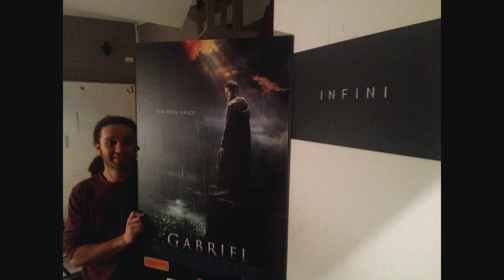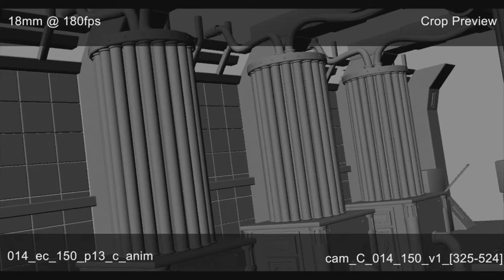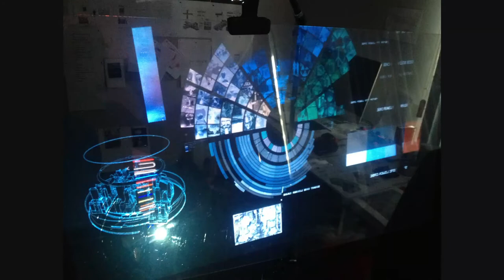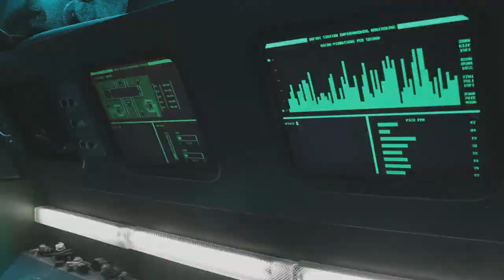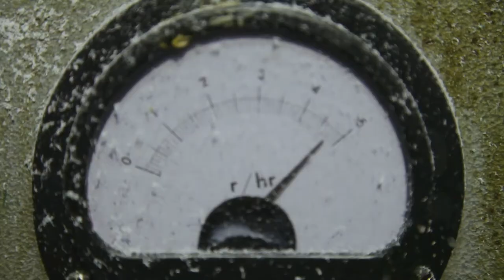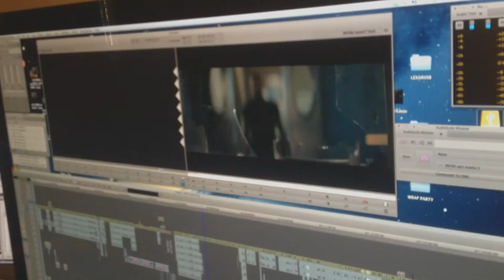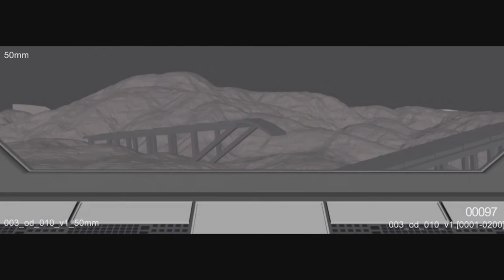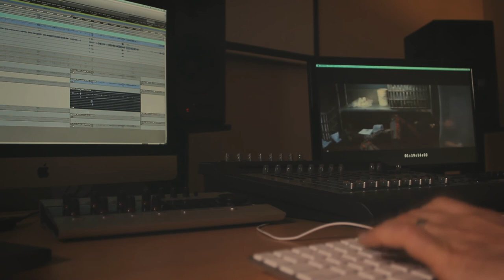INFINI - 'THE MAKING OF' DOCUMENTARY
From Development through to Post Production, an in depth, feature length look at the making of worldwide indie cult hit 'Infini' featuring exclusive interviews with cast and crew.